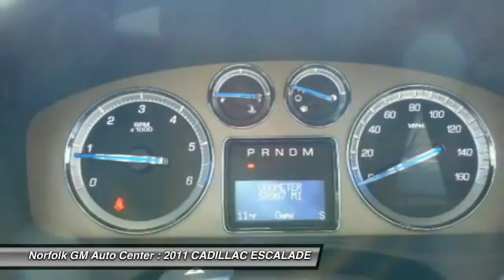2011 CADILLAC ESCALADE Norfolk NE P5486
2011 CADILLAC ESCALADE

Don't miss this 2011 CADILLAC ESCALADE. It's equipped with Automatic transmission and features a GOLD exterior. With 58981 miles, You'll want to take this car home. Make a great choice today.